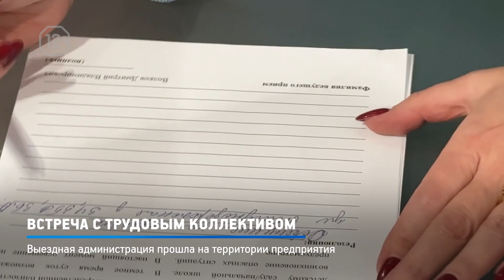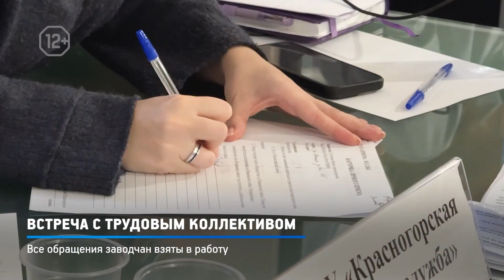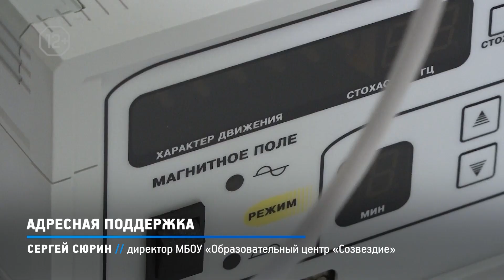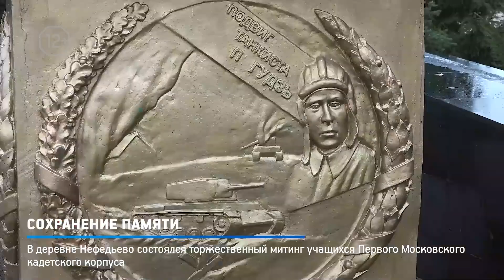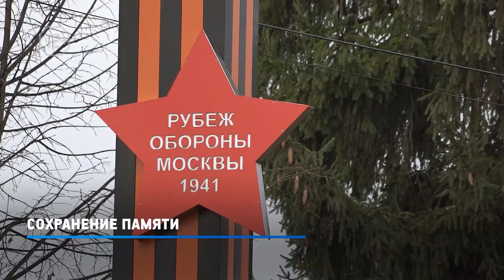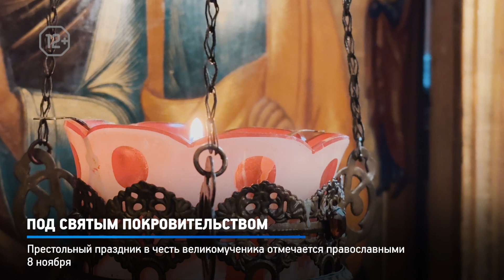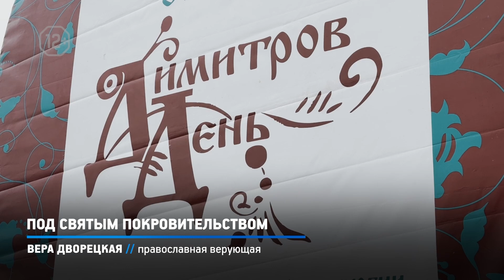В объективе КРТВ. 11 ноября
Сегодня я расскажем о главных событиях прошедшей недели в Красногорске. За эти семь дней произошло немало интересного, и мы постарались отобрать для вас самые яркие и захватывающие моменты. Не переключайтесь, будет увлекательно!